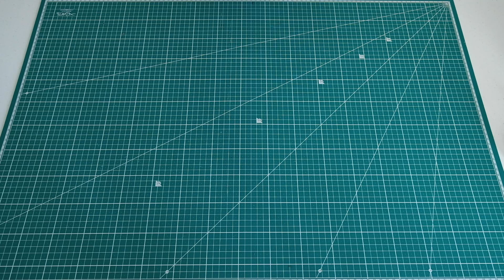High Waist Leggings & Bike Shorts Sewing Tutorial | Nat's Patterns